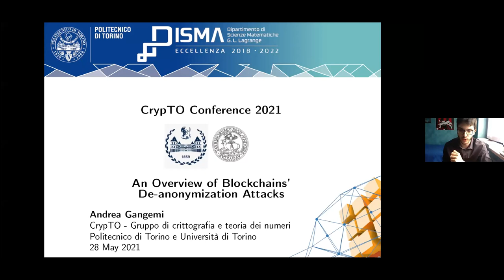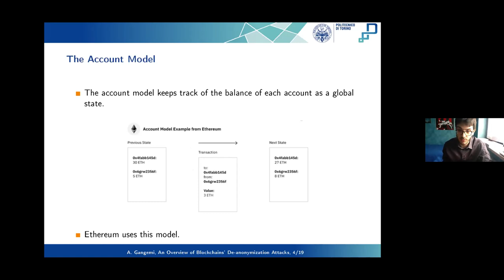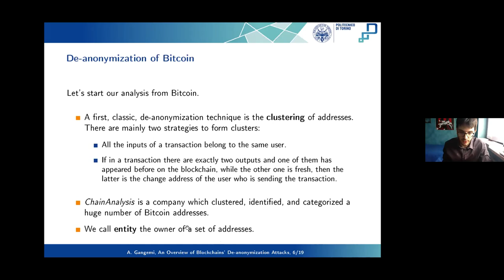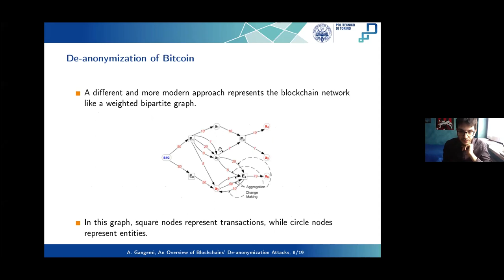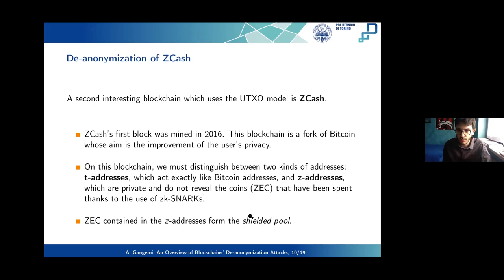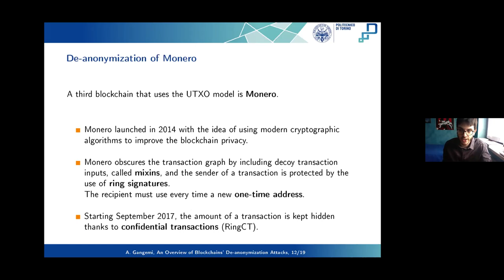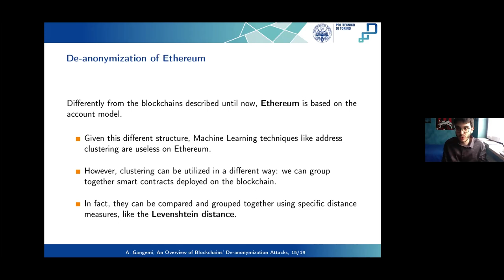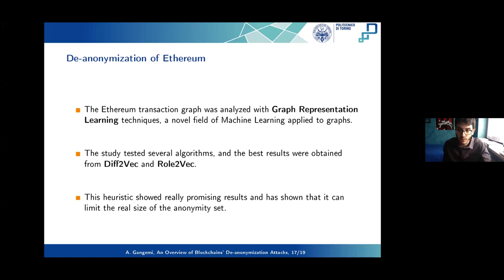An overview of blockchains' de-anonymization attacks - Andrea Gangemi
An overview of blockchains' de-anonymization attacks - Andrea Gangemi (Politecnico di Torino)

27-28 Maggio 2021